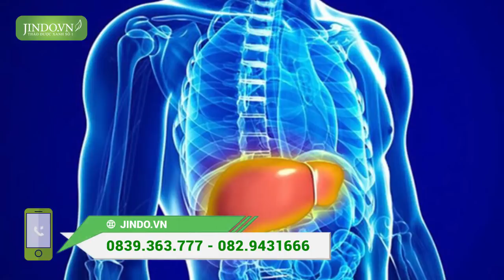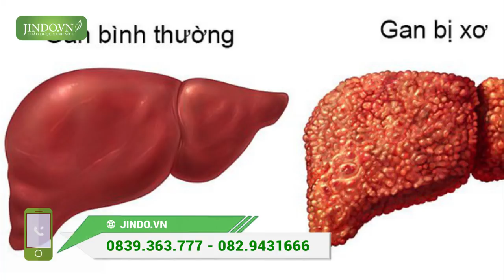Cà gai leo có tác dụng tăng cường chức năng không? và sự thật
Cà gai leo có tác dụng tăng cường chức năng không? và sự thật | jindo
Gọi ngay 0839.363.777 để được tư vấn miễn phí Hoặc đặt tại
- Địa chỉ: Tiểu khu Thạch Lý – TT Đà Bắc – Tỉnh Hòa Bình. tác dụng của cây cà gai leo

Cà gai leo ngoài tác dụng điều trị bệnh viêm gan B thì còn tác dụng nào khác không ? Người bình thường không bệnh tật gì có dùng được không ? Ở bài viết này Thảo dược xanh số 1 xin giới thiệu tới bạn đọc.
Bạn Nguyễn Thị Hương ở Bắc Ninh hỏi:

Chào Thảo dược xanh số 1! Cho em hỏi một chút nhé!

Bố em gần đây đi khám thì thấy men gan cao, thường xuyên bị ngứa toàn thân, ngứa mà người dộp lên từng cục, nhiều người bảo bị dị ứng, mề đay, nhưng có lẽ là do chức năng gan yếu nên xảy ra hiện tượng đấy. Em đọc thấy dùng Cà gai leo có tác dụng bảo vệ gan tốt, tăng cường chức năng gan nên em muốn mua cây cà gai leo về sắc cho bố uống. Cho em hỏi nếu dùng Cà gai leo thường xuyên thì hiện tượng ngứa, mề đay có giảm đi được không ạ. Em cảm ơn!

Trả lời:

Cà gai leo Việt xin chào bạn. Chúng tôi xin trả lời câu hỏi của bạn như sau:

Như bạn đã biết cà gai leo là một cây thuốc rất tốt cho Gan. Dẫn chứng: Đã có hàng trục nghiên cứu khoa học cả trong và ngoài nước về cây cà gai leo. Ở nước ta cũng có đến 4 đề tài khoa học lớn về Cây thuốc quý này.

Các nghiên cứu Khoa học chỉ ra rằng: Cà gai leo với hoạt chất chính là Glycoalcaloid có tác dụng bảo vệ tế bào Gan, ức chế sự phát triển của xơ gan, tác dụng chống viêm, tác dụng trên colgagenase, chống oxi hóa. Ngoài ra qua nghiên cứu các nhà khoa học còn nhận thấy cà gai leo còn có tác dụng hỗ trợ điều trị Ung thư gan. Đây là một nghiên cứu có ý nghĩa rất lớn vì hiện nay nước ta tỷ lệ bệnh nhân mắc các bệnh về Gan rất cao. Nghiên cứu đã giúp ích cho nhiều bệnh nhân viêm gan được tiếp xúc với các loại dược liệu điều trị bệnh có giá rẻ và hiệu quả cao.

Đối với trường hợp bố bạn như bạn vừa kể: Bạn hoàn toàn yên tâm cho bố sử dụng cà gai leo để điều trị bệnh. Chúng tôi cam đoan với bạn, sau một thời gian dùng cà gai leo, các biểu hiện của tình trạng suy giảm chức năng gan của bố bạn sẽ hết.

Để biết cách dùng cà gai leo hiệu quả mời bạn tham khảo thêm tại bài viết sau

MUA CÀ GAI LEO Ở ĐÂU? ĐỊA CHỈ NÀO BÁN UY TÍN ?

Hiện tại Thảo dược xanh số 1 – Jindo.vn có cung cất tất cả các loại thảo dược quý trong đó có Cà Gai Leo được thu hái xanh hoàn toàn từ tự nhiên, nhận chuyển hàng toàn quốc, nhận được hàng mới phải thanh toán.

Vì sao nên chọn Thảo Dược Xanh số 1 – Jindo.vn?

Sản phẩm đã được kiểm định nghiêm ngặt, kỹ lưỡng trước khi giao tận tay tới khách hàng.

Không sử dụng hóa chất trong quá trình bảo quản, an toàn cho sức khỏe người sử dụng, đảm bảo xanh sạch tự nhiên.

Chế biến theo tiêu chuẩn, đảm bảo dược chất không bị mất đi.

Phát hiện hàng giả, nhái, không đúng chất lượng sản phẩm bồi thường gấp 10 lần.

Gửi hàng toàn quốc sau 2-7 ngày nhận được sản phẩm, kiểm tra, hài lòng mới phải gửi tiền cho nhân viên vận chuyển.